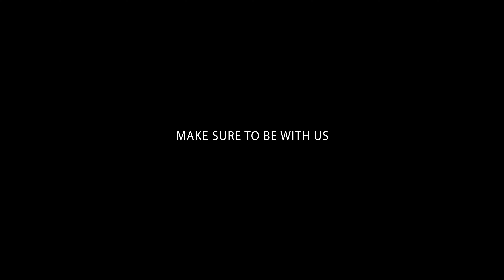Banff Leadership Certification Conference - APRIL 2024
We are a group of leaders in ACN that believe ACN is one of the greatest opportunities for anyone to create a residual income. We are hard working, committed, consistent and loyal. We know production and profit producing activities are vital but someones heart and attitude are equally important. Let’s earn extra income, promote and grow together!